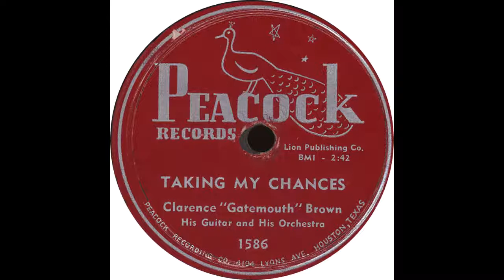Peacock 1586 - Taking My Chances - Clarence "Gatemouth" Brown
Clarence "Gatemouth" Brown - “Taking My Chances”

Flip side  - “Too Late Baby”

1951